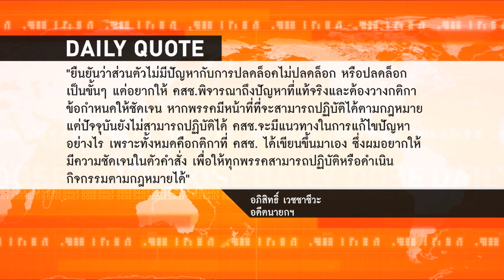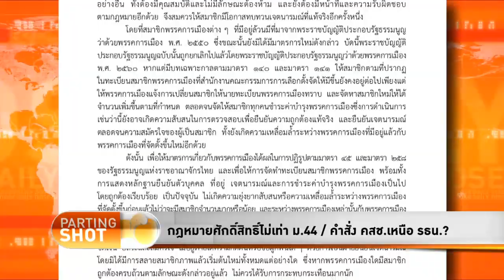กฏหมายศักดิ์สิทธิ์ไม่เท่า ม.44 / คำสั่งคสชเหนือรธน.?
- ศึกนักวิชาการ Cornel West vs Ta-Nehisi Coates

- Inclusive Democracy อยู่ในโลกเเห่งความฝัน

- ประชาธิปไตยอย่างมีส่วนร่วมก็ยังต้องมีการเลือกผู้เเทน

- Inclusive Democracy ยืนอยู่บนพื้นฐานสังคมนิยมไร้รัฐ

- Ta-Nehisi Coates เอะอะอะไรก็โทษคนผิวขาว

- เจตนาคือ Reset จำนวนสมาชิกของเเต่ละพรรค

Source :

ที่มาภาพ Ta-Nehisi Coates

Shankbone/ David Shankbone